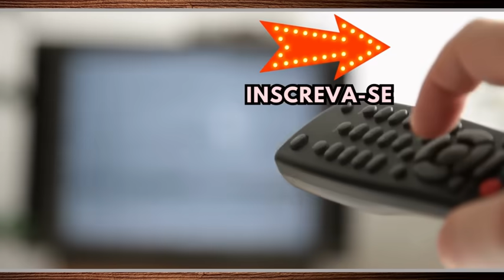Escrito nas Estrelas Capitulo Completo Sexta 10/11/23 Resumo escrito nas estrelas 10/11 sexta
Escrito nas Estrelas Capitulo Completo Sexta 10/11